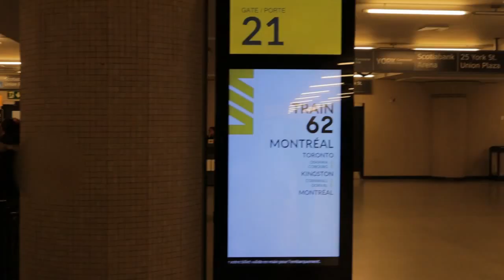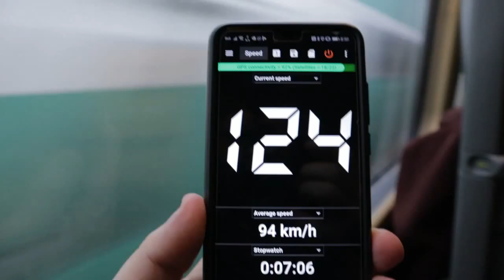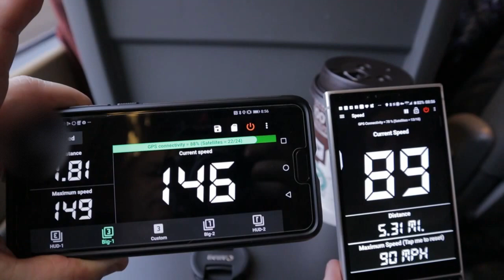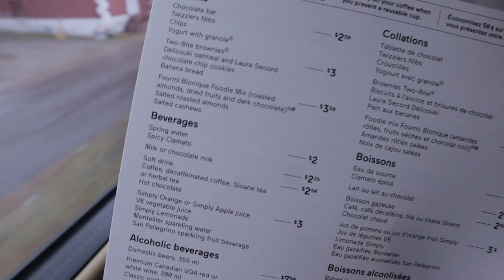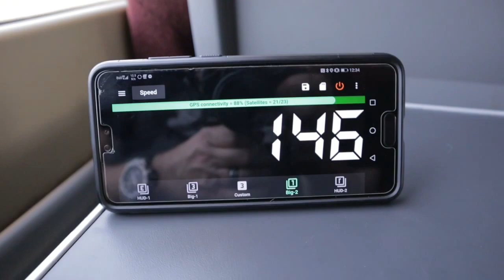VIA Rail Review (Part One)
First time on VIA Rail, so here is my Review of Train 62, Toronto - Montreal
Having been in Canada for 20 years i decided it's about time i took a trip with VIA Rail.

Booking in advance offers great prices, $98 Return from Toronto to Montreal.

Join me and my Wee Scottish Friend, Groot and we head to Montreal on VIA Rail
Train 62, where we will meet VIA Rails Drama Queen.

How Big are the seats?
Leg Room?
Service?
Snacks?

Depending on your Ticket, Meals, Snacks and drinks are available $$
How ever, if you are in Business Class, then you get a Meal provided.